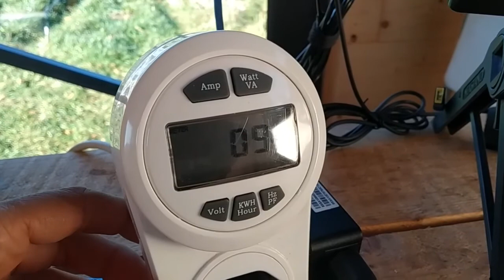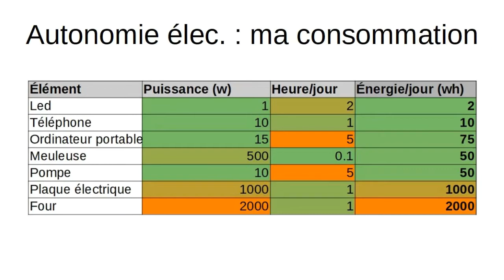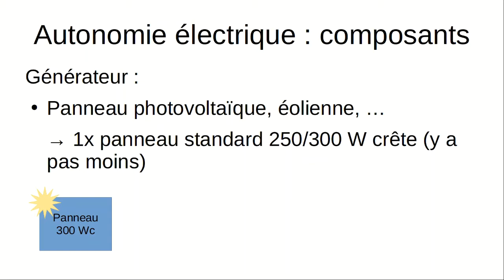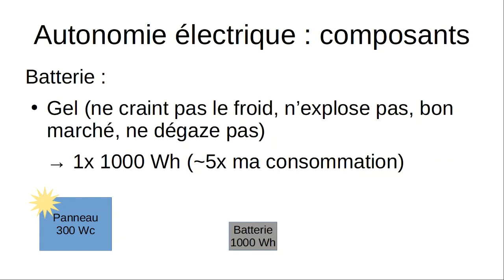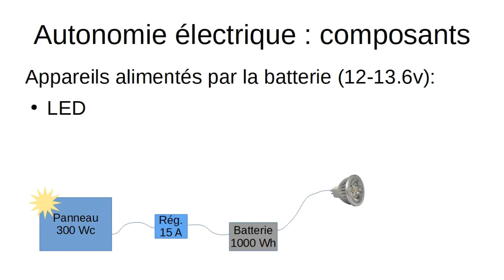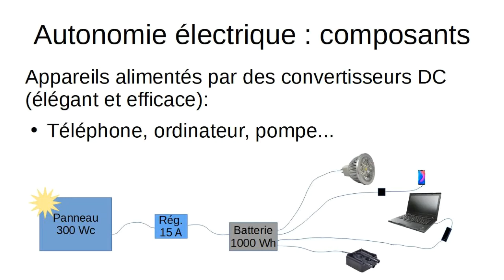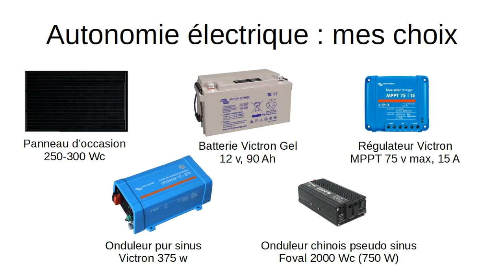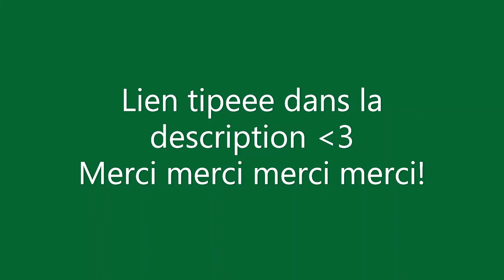NVHD #12 Autonomie électrique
Après deux ans de préparation, 6 mois de woofing pour apprendre un minimum, et une longue recherche de terrain, c'est fait, j'y suis! C'est parti pour un projet de nouvelle vie durable et je l'espère plus heureuse que ce qu'offre la société thermo-industrielle…

Dans cette vidéo j'explique tout ce qu'il faut savoir sur une installation solaire autonome: comment la dimensionner, choisir les composants et quelques astuces indispensables!

NOTE: En hiver mon panneau 300 Wc que j'ai mis à la verticale et sur lequel j'enlève la neige à la main quand elle colle dessus produit... 80 Wh par jour par temps couvert/neige. Heureusement que mon ordinateur ne consomme que 10 W et mes leds 1 W sinon je tournerais difficilement. On comprend que certains rechargent au groupe électrogène même si ça pue/pollue un petit peu (toujours moins que d'être raccordé au réseau cela dit).
NOTE2: En juin 2022 la batterie a sorti un total de 100 kWh jusqu'ici, soit 100x sa capacité de 1 kWh. Elle a donc fait 100 cycles tout en étant rarement déchargée de plus de 30%. D'après la documentation du fabricant elle devrait tenir environs 1800 cycles (Gel deep cycle), soit 18x plus longtemps. Comme ça fait 1,5 ans que je l'ai, elle devrait donc encore tenir 27 ans !!!

Si cette vidéo vous a plu et/ou appris quelque chose, merci d'avance pour votre participation financière libre et consciente qui me permettra de me nourrir, tout simplement! C'est sur TIPEEE

Vous pouvez aussi me contacter pour toutes vos questions ou du consulting technique en utilisant l'adresse email disponible en fin de vidéo (prix d'ami) ;).

Voici le document Victron qui explique fabuleusement bien ce qu'est le MPPT et ses avantages par rapport au PWM